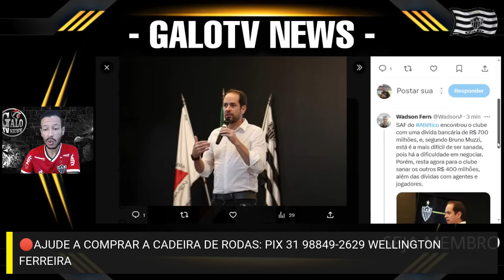🚨 URGENTE: SCARPA PODE FECHAR ACORDO COM O GALO -✅ RUBENS MENIN ESCOLHA CERTA - JOÃO VICTOR BENFICA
🚨 URGENTE: SCARPA PODE FECHAR ACORDO PRA JOGAR NO GALO EM 2024 - ✅ RUBENS MENIN DISSE QUE FEZ A ESCOLHA CERTA EM VOTAR PARA O PRESIDENTE SÉRGIO COELHO CONTINUAR NO GALO - ZAGUEIRO JOÃO VICTOR NO GALO EM 2024
ZAGUEIRO DO BENFICA POR EMPRÉSTIMO NO GALO

ATLETICO MG
ATLETICO
GALO
CANAL
GALOTV NEWS
MASSA ATLETICANA
NOTICIAS
INFORMAÇÕES DO ATLÉTICO MG
CONFIRMADO